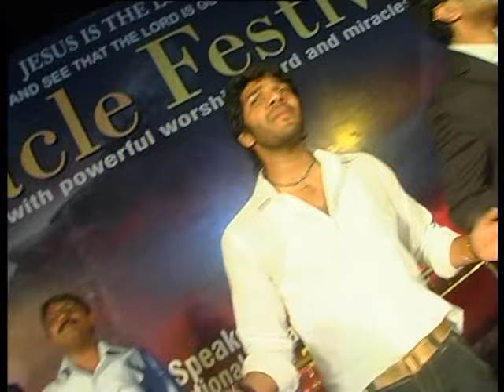Bro Anil Kumar - 2013 Miracle Festivals - Part3